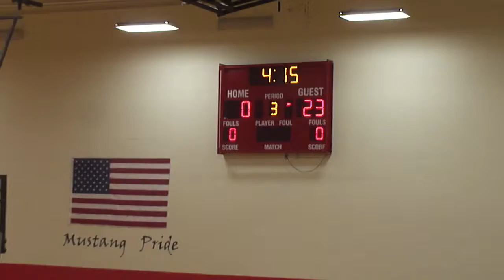Eagles vs Jaguars #2 3rd quarter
The third quarter of the game 19 February 2016.